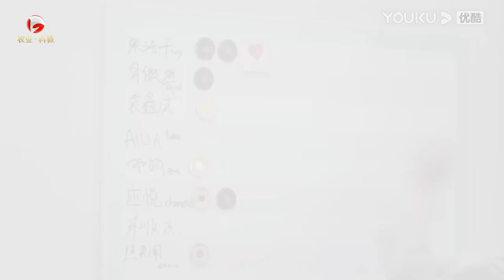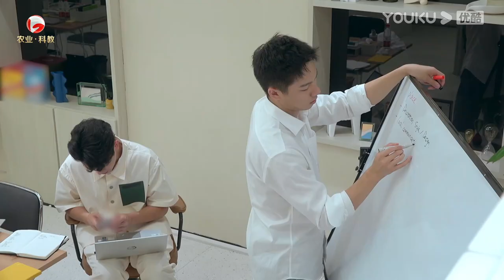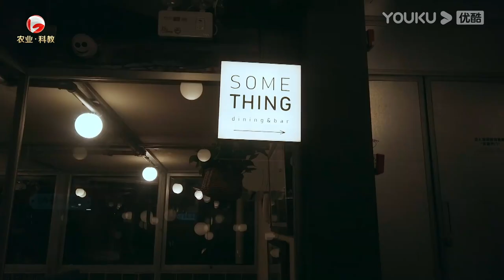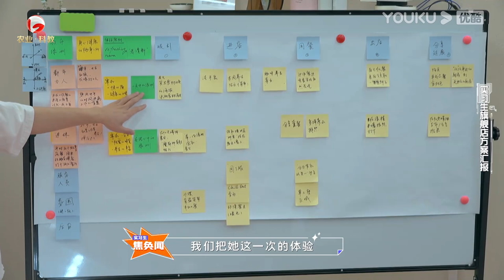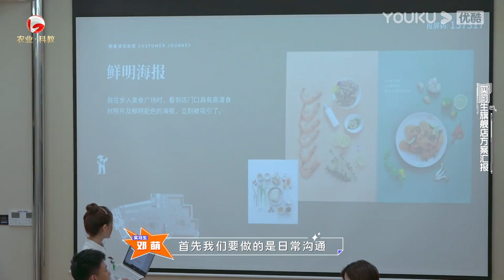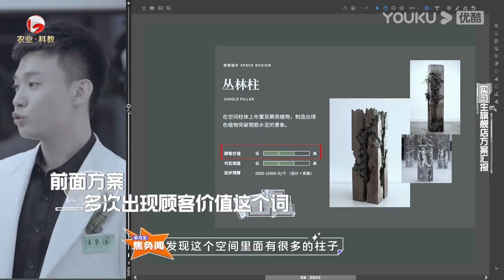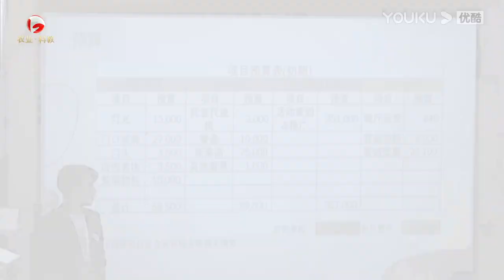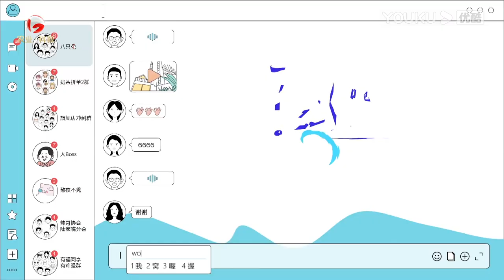MULTISUB【合伙吧少年Youth Partner】纯享加料版 EP03 | 品牌X计划！鑫成萌萌带队冲金 | 黄晓明/乔欣/李希侃/汪聪 | 优酷综艺 YOUKU SHOW